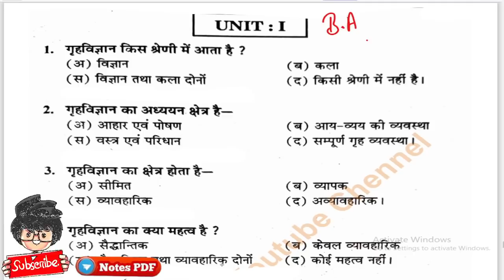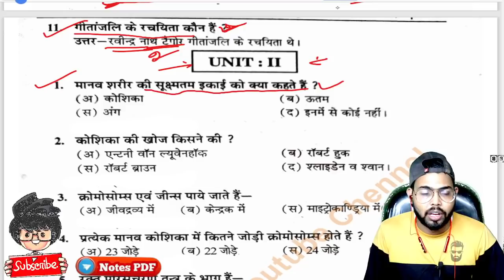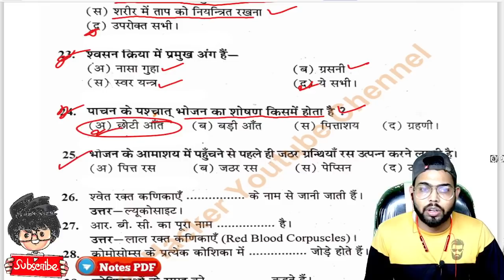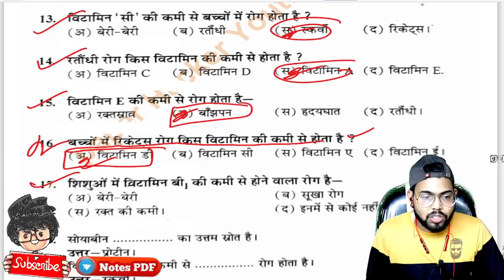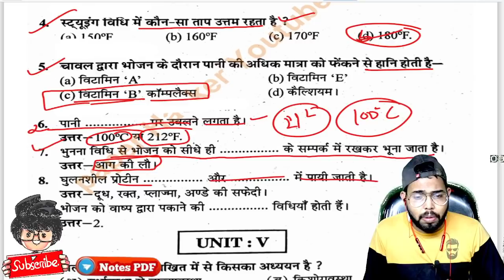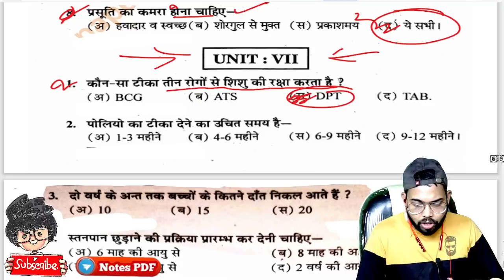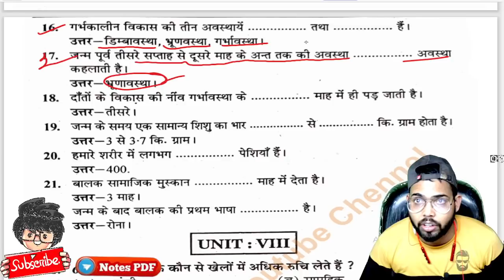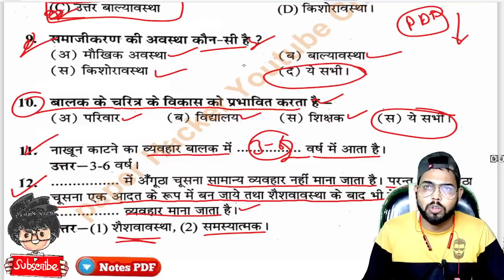BA 1st Semester Home Science Objective Question, 2022 important question, Paper Hacker